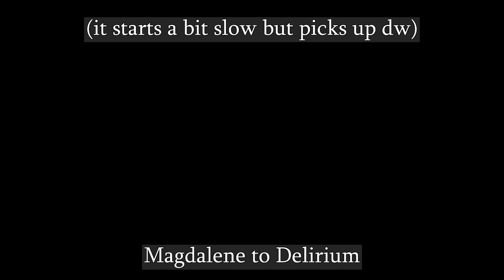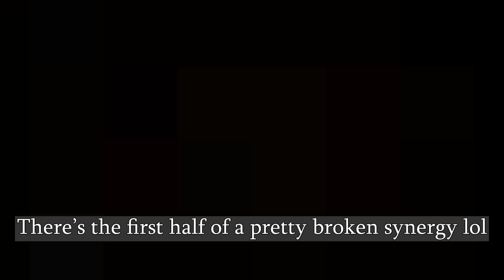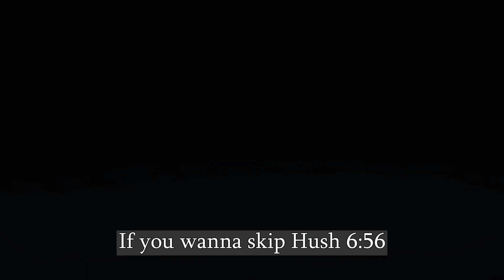Delirium was not ready for this synergy ft. Magdalene:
Seed: RATY 3S2X

Let me know if you enjoyed this kind of video I certainly enjoyed making it

The binding of Isaac: Repentance hard mode

Only pledge if your absolutely sure and you are financially stable